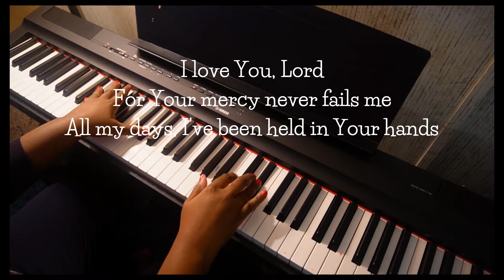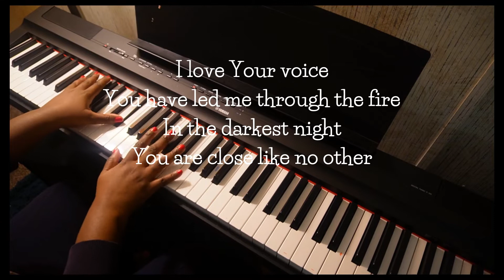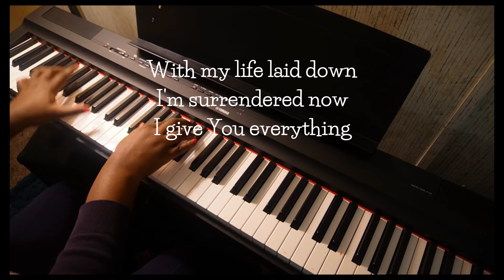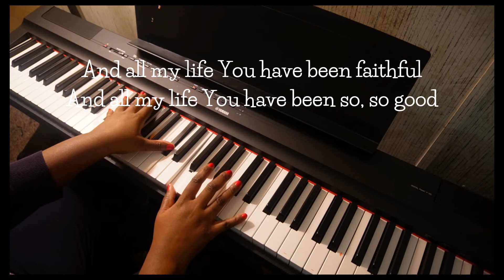Bethel Music | Goodness of God | Beginner Piano